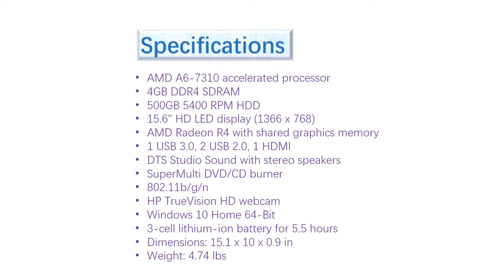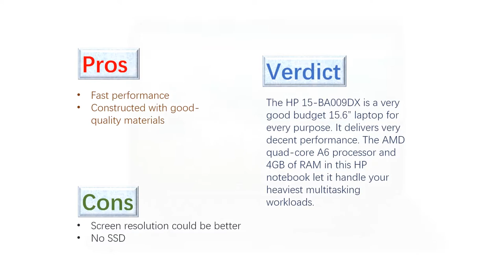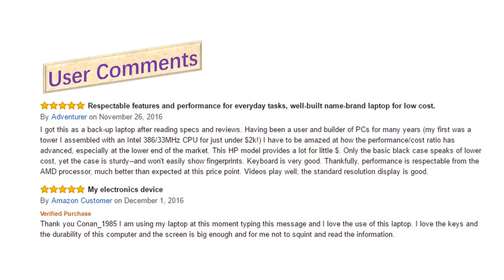HP 15 BA009DX 15 6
New HP 15 BA009DX 15 6 HD Laptop Overview    AMD Quad-Core Processor 1.75 GHz (2 MB cache), Integrated AMD Radeon R2 Graphics

Banggood: DANIU 6Pcs Safe Anti static Tweezers Maintenance : $4.44
Flipkart: hp 15 core i3 6th gen 4 gb 1 tb hdd dos 15q bu007tu laptop

hp 15-ba009dx reviews
hp 15-ba009dx specs
hp notebook 15-ba009dx price
hp notebook 15-ba009dx specs
hp 15-ba009dx gaming
hp - 15.6%22 laptop - amd a6-series review
hp 15-ba009dx max memory
hp 15-ba009dx price